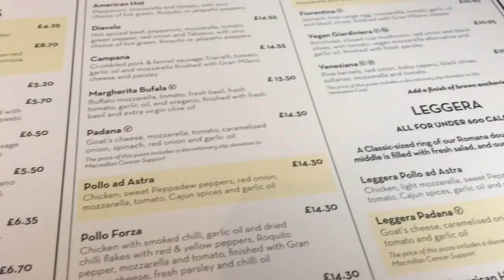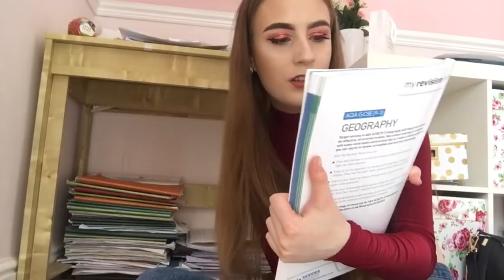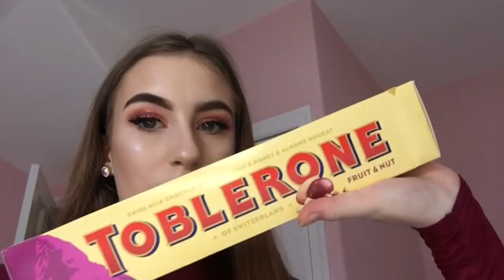Leaving school and going shopping | Sprinkleofalicex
Leaving school and going shopping